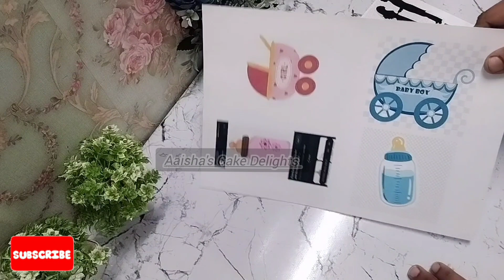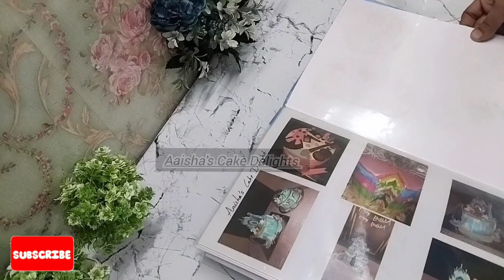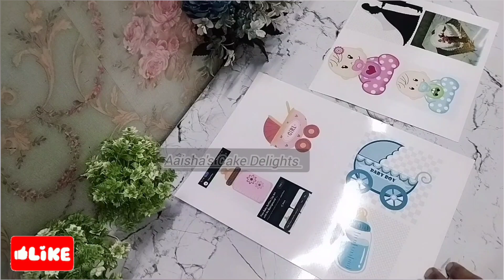Baby Shower Rotating Spacer Cake | Baby Shower New Cake Design | Rasmalai Filed Cake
aaisha's cake delights
rasmalai Filled cake , rasmalai cake, baby shower cake,
2 tier cake, baby shower 2 tier cake,
rotating Spacer cake, baby shower spacer cake,
tutorial spacer cake, cake design, spacer cake tutorial,
rotating cake recipe, rotating cake tutorial, spacer design,
mom to be cake, mom and dad to be cake, baby shower fondant cake,
fondant cake tutorial,